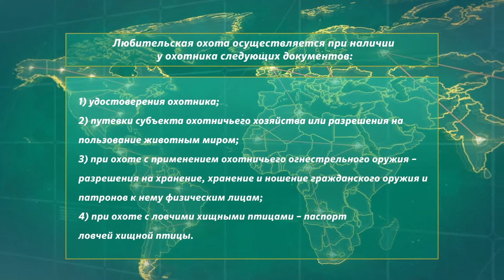"АРНАЙЫ РЕПОРТАЖ" / 04.10.2021